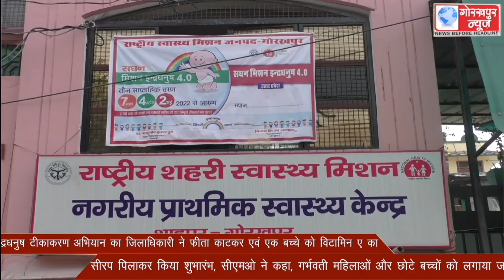मिशन इंद्रधनुष टीकाकरण अभियान का जिलाधिकारी ने फीता काटकर एवं एक बच्चे को विटामिन ए का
मिशन इंद्रधनुष टीकाकरण अभियान का जिलाधिकारी ने फीता काटकर एवं एक बच्चे को विटामिन ए का सीरप पिलाकर किया शुभारंभ, सीएमओ ने कहा, गर्भवती महिलाओं और छोटे बच्चों को लगाया जाएगा टीका ।